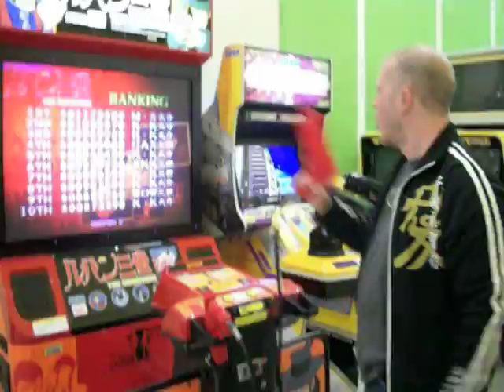Planet Tokyo- Puffy Ami Yumi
Shonen Knife appears in this video, but this is not Shonen Knife.